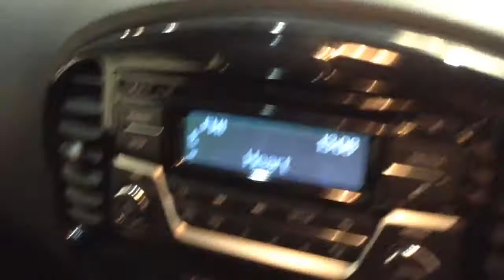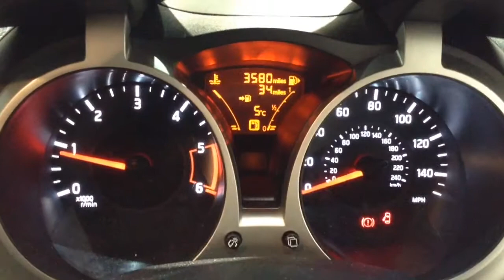Wessex Garages Newport, Used Nissan Juke 1,5 dci Acenta, WU66UYH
If the vehicle you are trying to view is no longer available please click on the link below to view our current range of used car vehicles at Wessex: